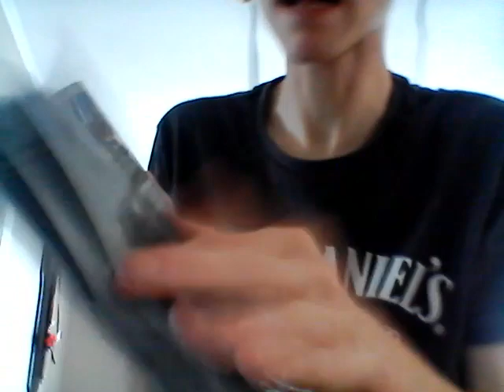Forza vs halo